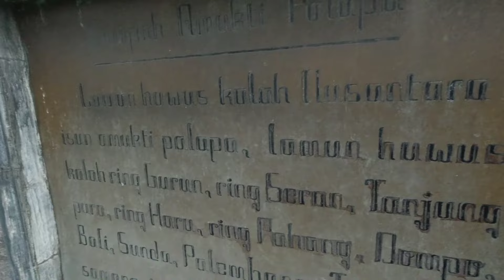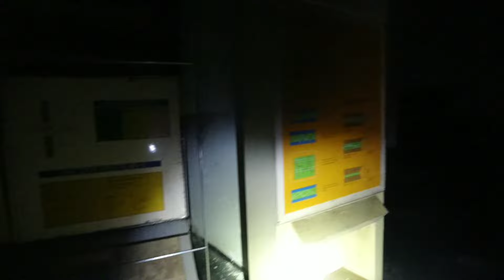Kondisi Terkini Museum Telekomunikasi TMII ‼️‼️ JAKARTA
Buat temen - temen semua, Bantu Support Channel Aku ya. Supaya Channel aku berkembang Dan Terus menghibur Kalian semua.

Terimakasih Semuanya :)